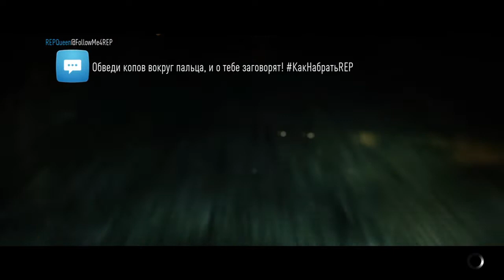ZEST Racing Team | NFS 2015 Online